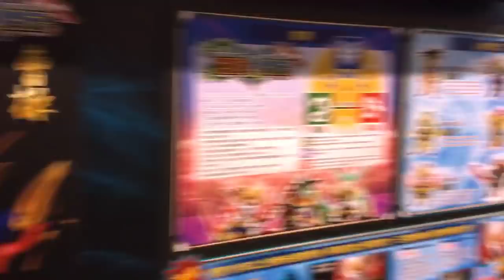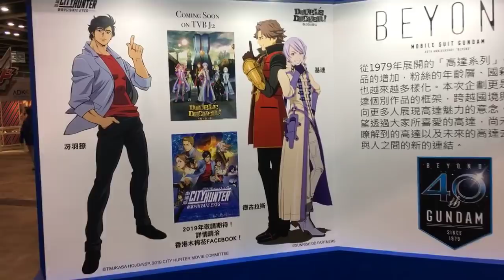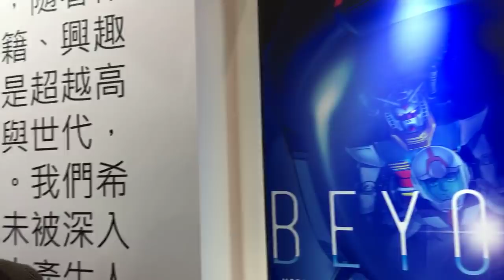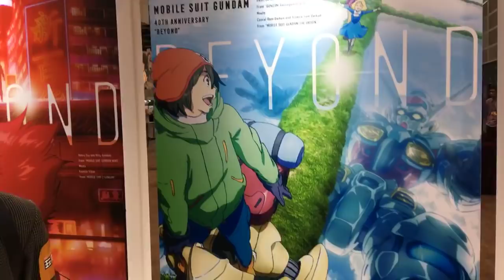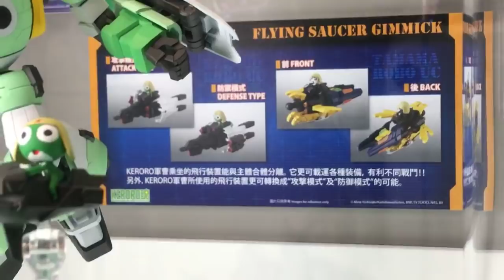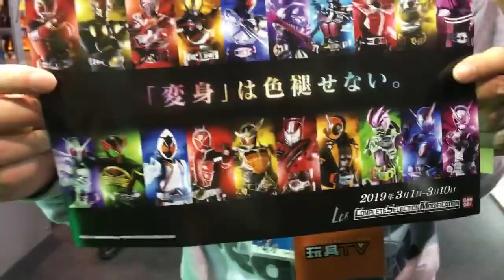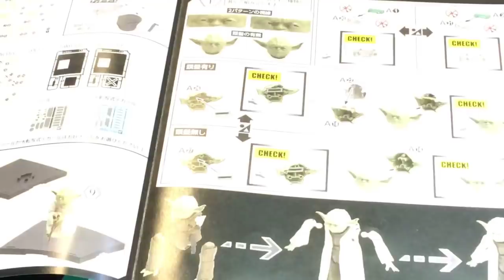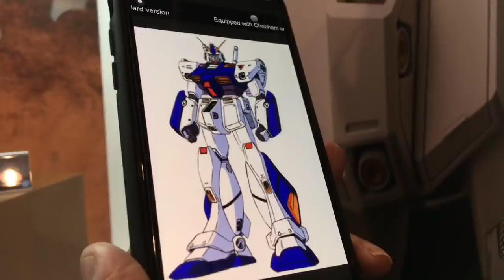TOYSTV @ C3 AFA HK 2019 Live P1 : Bandai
Production: TOYSTV Production Team
Program host/Guest: Walkermachine, Bryan Lo, Elman, DMS, Toyswalker-Dick.Po
Produced by: Toyswalker-Dick.Po

C3AFA HK - C3日本動玩博覽 C3AFA HONG KONG 2019